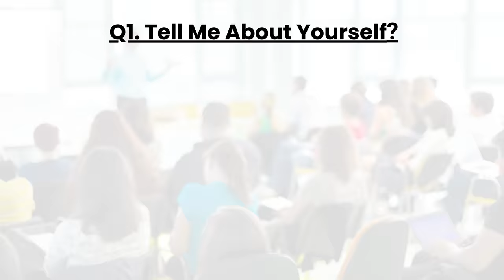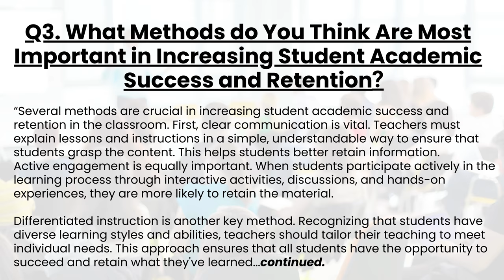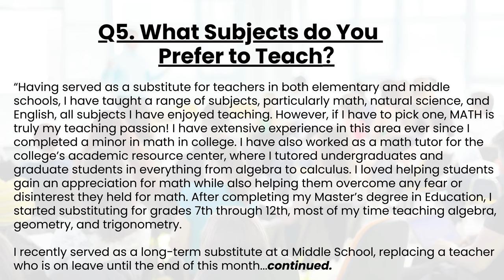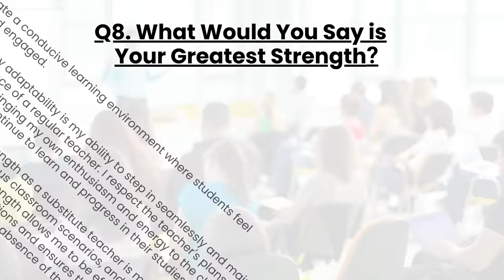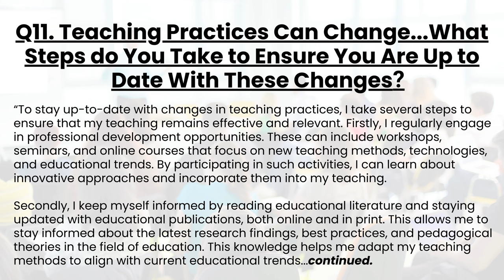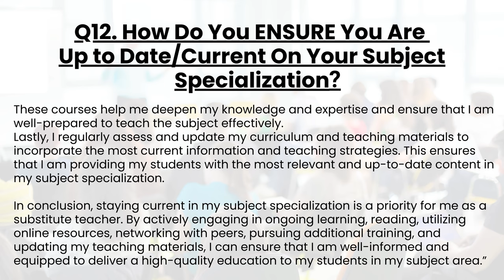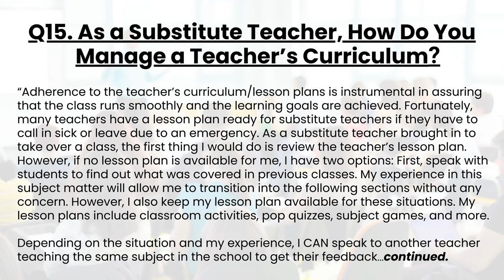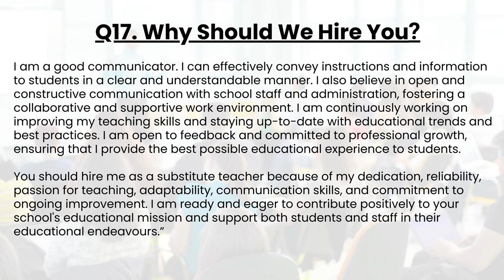TEACHER INTERVIEW QUESTIONS & ANSWERS (GENERAL AND BEHAVIORAL)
EXPLORE the 17 MOST common TEACHER interview questions, each with a HIGH-CONVERTING sample answer. Use these examples RIGHT NOW in your interview or as a template to PREPARE your own answer for your upcoming interview.

CareerCrawlers is where you LEARN how to land jobs...it's that simple! We provide interview tips so you are ready for your job interview. We believe that personal growth starts when you are clear about your career goals and are doing what you are genuinely passionate about. If you are a student in school, a recent graduate, or have previous work experience, our videos provide you with the LATEST job search tips, interview preparation techniques, and common interview questions and answers.